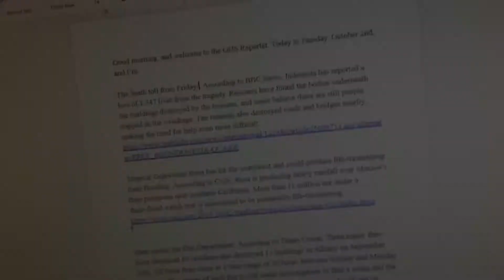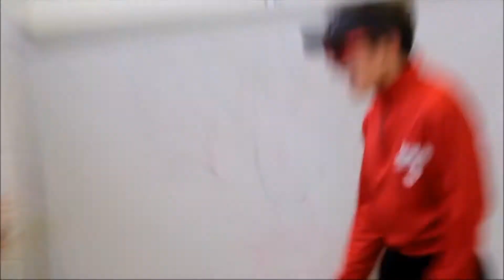87 GHS Reporter Feb 7 2019